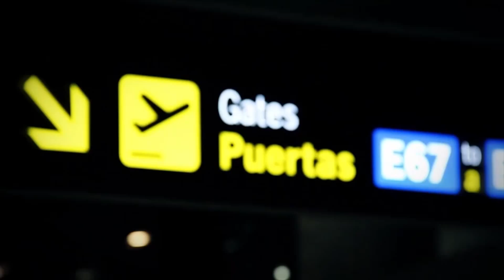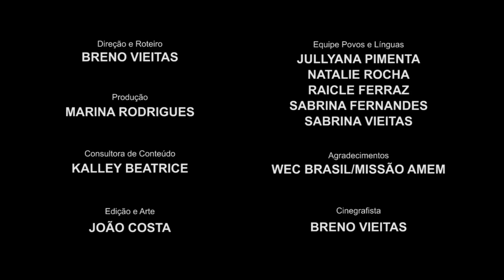Povos e Línguas - 2ª Temp | País França III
O programa Povos e Línguas mostra o que missionários brasileiros fazem ao redor do mundo. Acompanhamos o dia a dia dos missionários e eles nos apresentam a cultura do país, a importância e relevância da obra que eles realizam. Já passamos por diversos países da Europa, América Latina, África e Ásia. Nessa segunda temporada acompanhamos trabalho realizado por missionários que implantaram igrejas em países onde o Evangelho já quase não existe, e dividido em três episódios conseguimos mostrar a fundo a vida em outra cultura a longa prazo e também o discipulado e treinamento de novos líderes locais.

Na terceira e última parte sobre a França continue conhecendo um pouco das dificuldades e desafios do trabalho missionário e dos pastores franceses, e saber como a Igreja Brasileira pode ajudá-los.

 NOTA: Todas as imagens e trabalhos exibidos têm somente o objetivo de mobilizar a igreja brasileira. O Grupo Povos e Línguas não se responsabiliza por contatos feitos com a organização parceiras. Muitos projetos foram filmados há mais de 03 anos e muitos deles não estão em contato com nossa produção para atualização de informações.